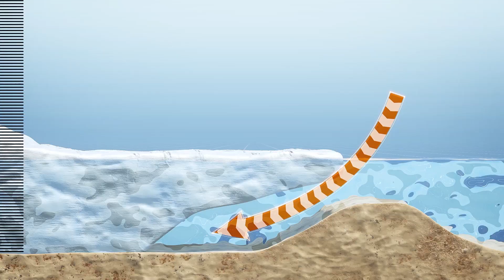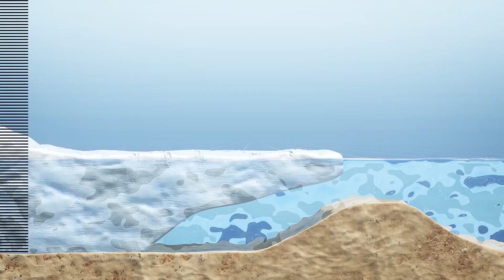Doomsday Glacier 2021: Thwaites Glacier Collapse Could Help Provoke 5 Meter Sea Level Rise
HOKKAIDO, JAPAN — Antarctic ice sheet melting could increase sea levels by over five meters by the year 3000 if current warming trends continue, according to a Journal of Glaciology study.

The ice sheet’s sea level contribution without reductions in emissions of greenhouse gases has already been assessed as rising between 7.8 and 30 centimeters by 2100, and now further simulations of mass ice loss show that by the year 3000, a continuation of current climate conditions would produce between 1.5 to 5.4 meters of increase.

Such rises would make large areas of densely populated coastal land uninhabitable, while reducing emissions could allow for a rise of only 0.13 to 0.32 meters.

The main mechanism behind the worst-case-scenario rise is the potential collapse of the West Antarctic ice sheet, according to a study press release on Eurekalert. The sheet is grounded on a bed that is mostly well below sea level, meaning ocean currents can deliver warm water to the area where the ice attaches to the bed.

NASA’s website explains this is the first step in a potential chain reaction, where ocean heat eats away at the ice, the grounding line retreats inland and ice shelves lose mass.

When ice shelves lose mass, they can no longer hold back inland glaciers, so those glaciers can accelerate toward the ocean and thin as a result of that acceleration.

This process then causes more acceleration and more thinning, and as more ice flows to sea every year, sea levels rise.

The U.S. National Oceanic and Atmospheric Administration says sea levels have already risen between 21 to 24 centimeters since 1880, and the rate has more than doubled from 1.4 millimeters per year throughout most of the 20th century to 3.6 millimeters per year from 2006 to 2015.